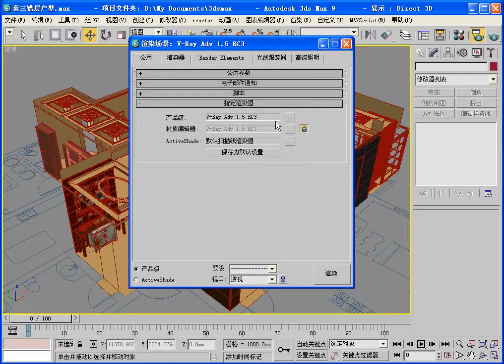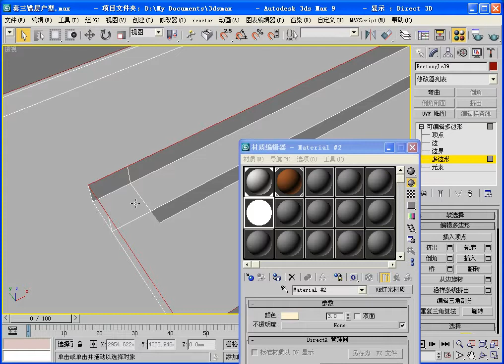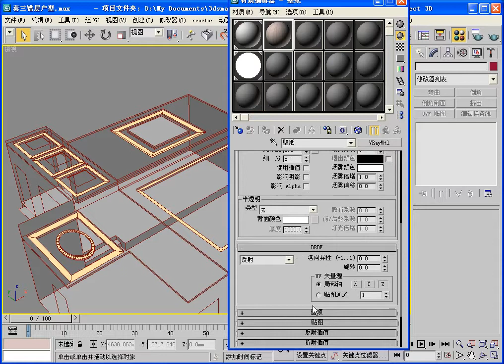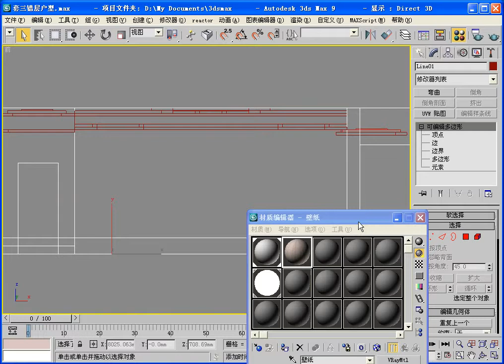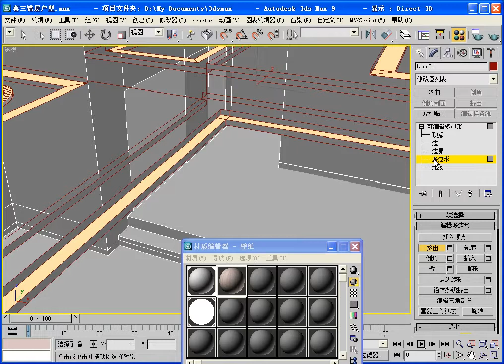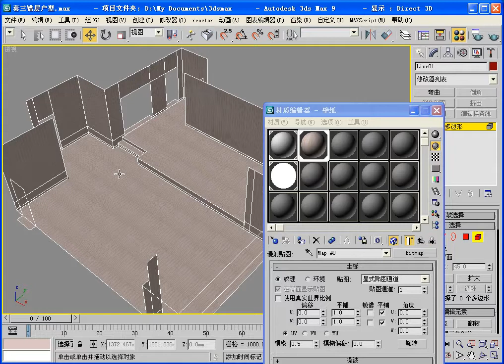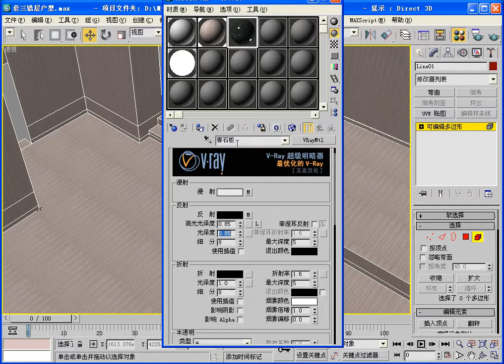3dsmax室内设计实例视频教程 在线收看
3dsmax室内设计实例视频教程  在线收看